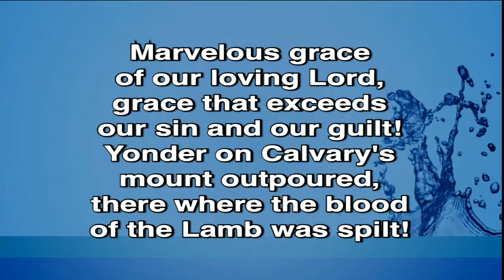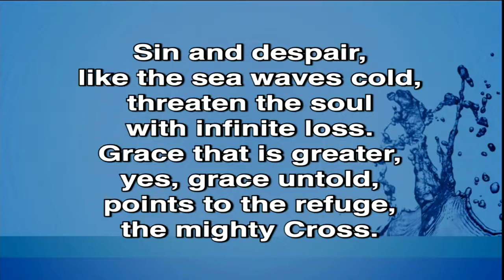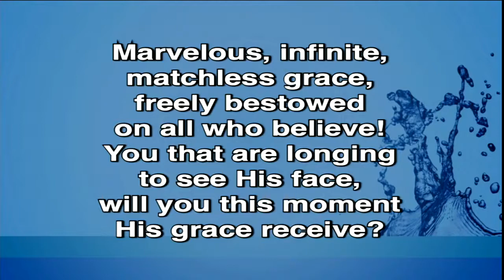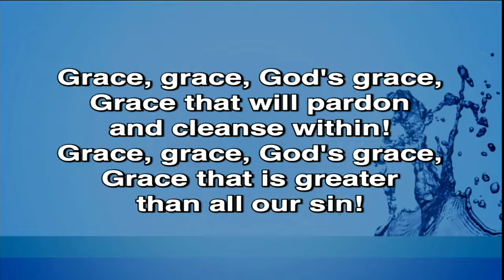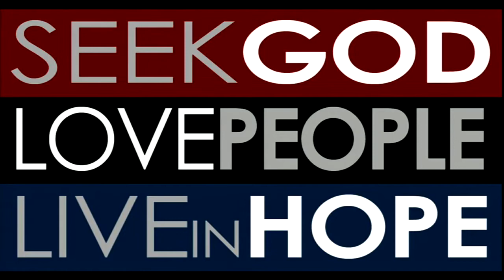Traditional Worship on March 14, 2021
A replay of our Sunday morning 11:00 traditional service livestream on Sunday, March 14, 2021.